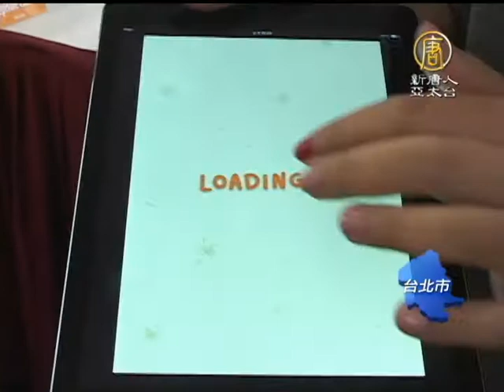【財經新聞】創櫃板上路 19家微型企業掛牌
2014_穿越時空_互動大展_夢時代 ♥ 憑「好康護照」再抽新春納福超值大紅包!

【財經新聞】創櫃板上路 19家微型企業掛牌【新唐人亞太台2014年1月3日訊】提供中小型和微型企業公開募資管道的「創櫃板」，今天正式上路，行政院長江宜樺說，全台灣資本額介於5000萬到100萬的公司多達50萬家，占總比例的82%，要通過創櫃板的機制，來協助起步階段的企業，獲得資金協助，培養出更多的上市上櫃公司。

創櫃板登錄廠商：「我們是以這兩顆蛋為主軸，然後發展出來的一段故事。」

從主打可愛數位角色的創意產業，到生產微生物肥料的生技公司，

創櫃板登錄廠商：「根系可以生長得更完整，出來的果實可以更厚重。」

甚至陶瓷藝術品設計業者，都能登上櫃買中心，公開籌資的創櫃板，正式開板上路。

預計年底前吸引70家業者掛牌，提供資本額5000萬以下的微型企業，輔導和籌資管道，

金管會主委 曾銘宗：「可以推動整個台灣地區，中小型企業，還有創意產業進一步發展。」

金管會去年年底提出「金融挺創意產業專案」，鼓勵銀行增加對創意產業放款，三年內融資額度從1800億倍增到3600億，並放寬保險業投資文創，引入超過兆元資金，加上創櫃板、以及下週「文化創意」類別也將掛牌上櫃，可望擴大募資管道。

文化部長 龍應台：「(文創產業)一定會變得更好，只是說我不希望它是一種，浮誇的腳步，我們沉靜的，一步一個腳印來做。我們一步一步把產業的調查，把基礎的研究，把數字的管理，一步一步把它做出來。」

龍應台表示，文創產業並非今年做，明年就看的到成果，還要從「無形資產鑑價」等基礎工程，一步一步建立起來。